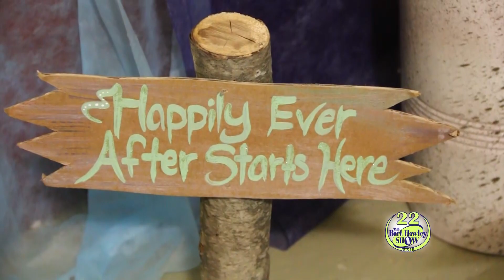Bart Hawley 22nd Anniversary Retrospective Clip 5